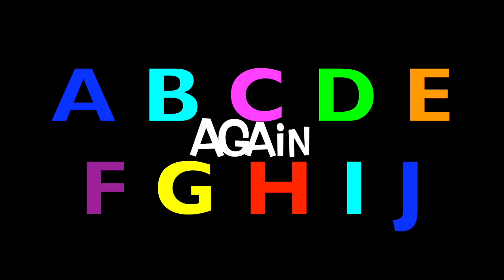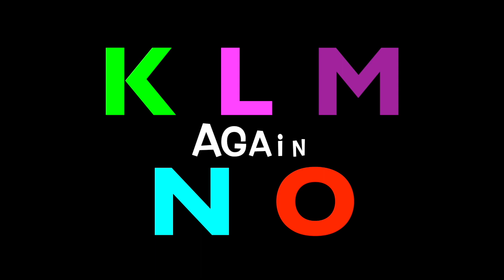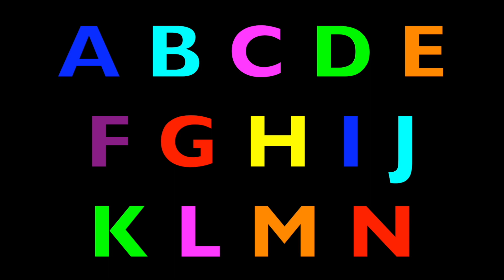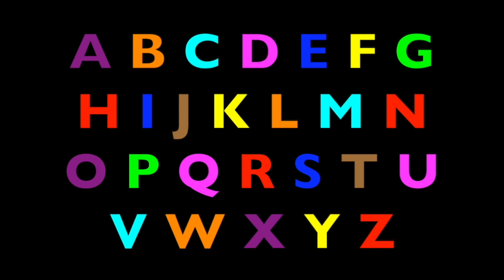ALPHABET ANIMALS / PHONICS / ALPHABET SONG / 60 MIN. of EDUCATIONAL KIDS LEARNING / 300+ ANIMALS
ALPHABET ANIMALS /PHONICS is an educational kids learning video.  Children (toddlers, preschool, k-3, English Language Learners) learn the ABC alphabet and letter sounds (phonics).  In addition, kids are introduced to over 300 animals (farm, zoo, sea & water animals, etc.) and learn their names.